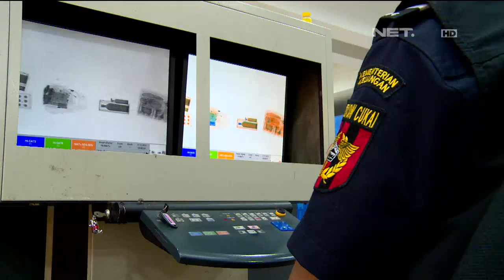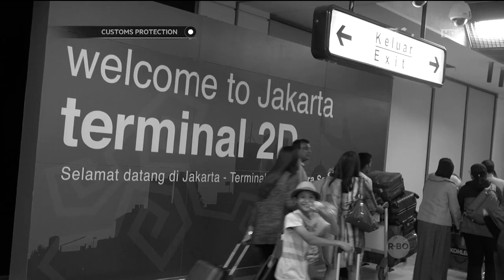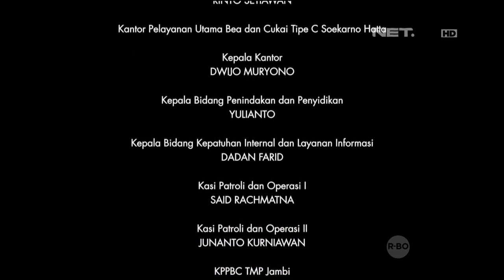Customs Protection - Pencegahan Barang Tekstil Ilegal